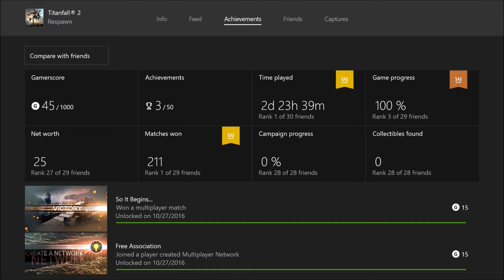Titanfall 2 - Gen 4 Recap - Boosts, Pilot Abilities, Titans, Guns, Trends, etc.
Just hit Gen 4 last night, LIVE, during my stream on Twitch and since i forgot to make a follow up video for hitting Gen 3 (due to non stop playing lol), here is a LONG LONG LONG video recaping and giving pointers from everything i've learned and noticed thus far.